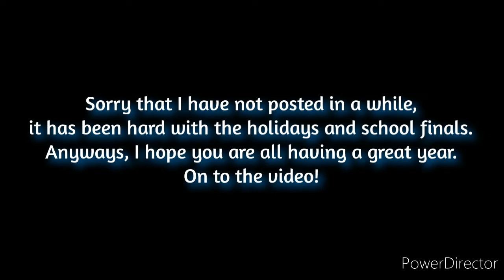Rocket League Moments 4